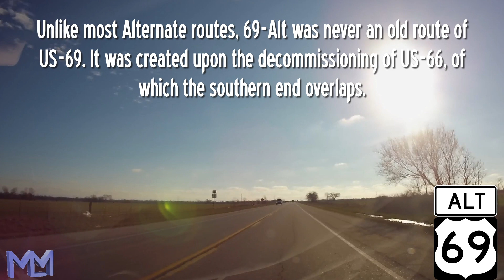US-69-Alternate in Oklahoma & Kansas, Roadklahoma '23